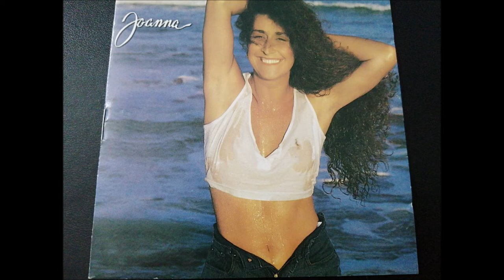Estranha Dependência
Joanna
Joanna